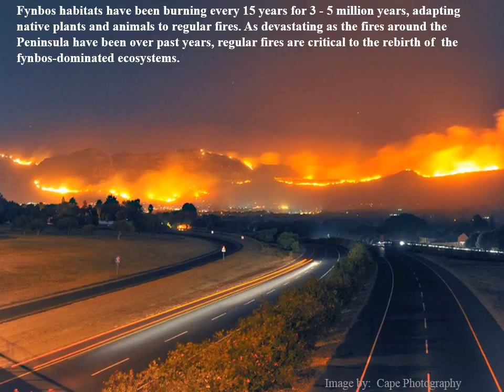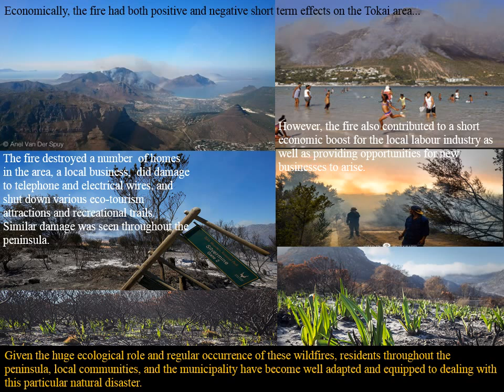2015 Cape(Tokai) Wildfire: Economic and Ecological effects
Directed by: Matthew Arendse

Assisted By: Michael Arendse, Gerard O’brien, Courtney O’brien, Bradley Samson, Annie Davidson, Cheri Davidson.

Based off a study done by Dr. Cassandra Moseley (and colleagues) for the University of Oregon into the Economic Effects of Large Wildfires, The following video examines the economic and ecological impacts that the 2015 Cape Wildfire had on the Zwaanswyk/Tokai community. Much like the findings of Dr Moseley’s study, the video provides a brief insight into how regular wildfires, despite their destruction, can cause a short term economic boom for local communities and their community based economies. The video also touches on my first-hand experience in the attempt to save the O’brien residenc and business from the fire, as well as the after effects that the fire had on that particular local community. The video provides a brief insight into the readiness of the city to these types of natural disasters and the ability of its major economy to go unaffected, while micro economies benefit from a short term economic boom. The video also briefly promotes how well adapted Cape Town has become in terms of dealing with and recovering from this particular natural disaster.

Share Alike
Provide attribution
Creative commons credit:

News24
Nick Bothma(EPA)
Alex Munroe
Courtney O’brien
Craig Weeks Photography
Chris Preen Photography

Interviews:
Gerard O’brien
Annie Davidson
Cheri Davidson
Bradley Samson